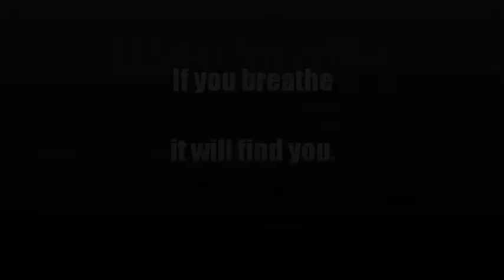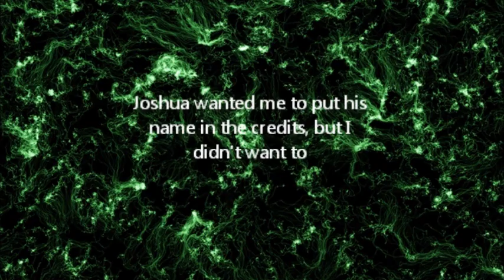Germ Novel Movie Trailer